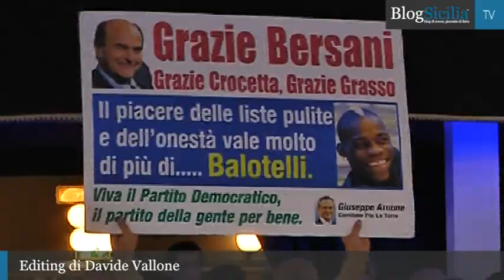Bersani a Palermo: "Chiudiamo l'era leghista"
Il segretario del Pd e candidato alla presidenza del consiglio dello schieramento di centrosinistra ha aperto, al teatro Zappalà di Palermo, la sua campagna elettorale in Sicilia.
Servizio di Davide Di Giorgi e Claudio Porcasi